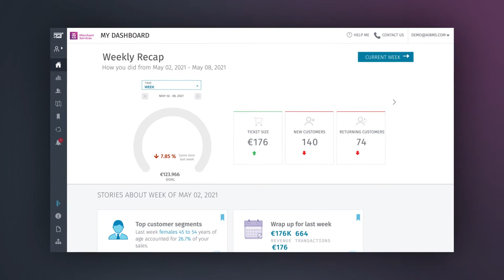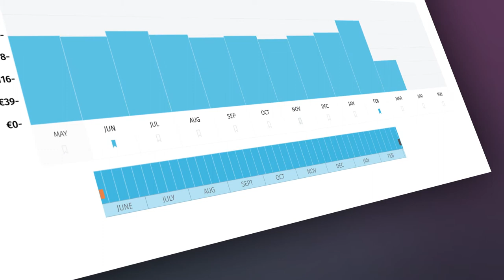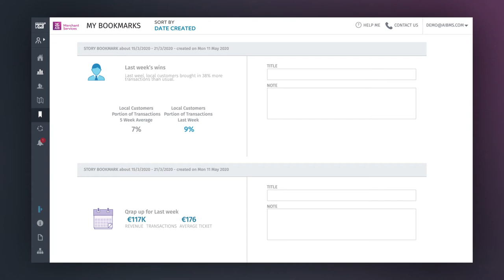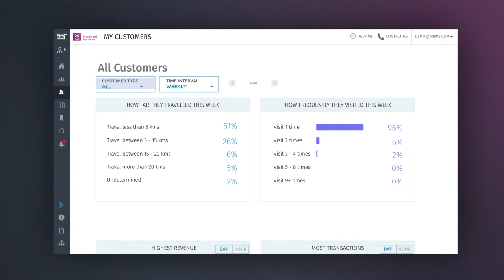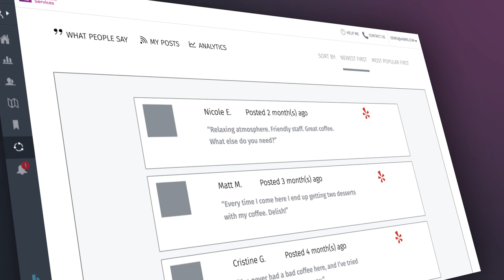AIBMS - Mainstreet Insights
With Mainstreet Insights, everything you need to know about your business is right at your fingertips, giving you access to data that will not only help you understand your business better but can also help you grow it. Here's how to learn how.